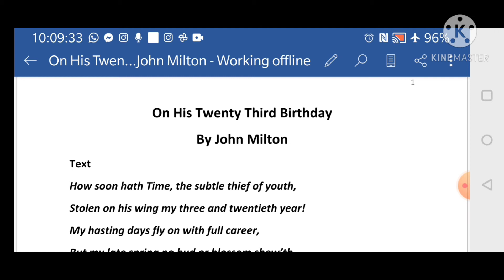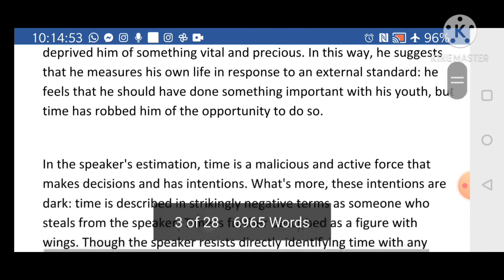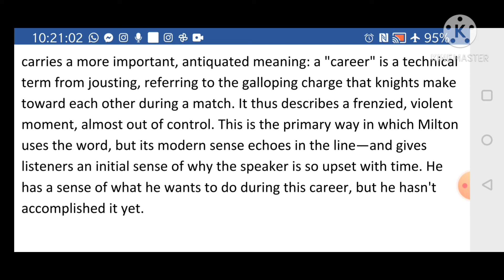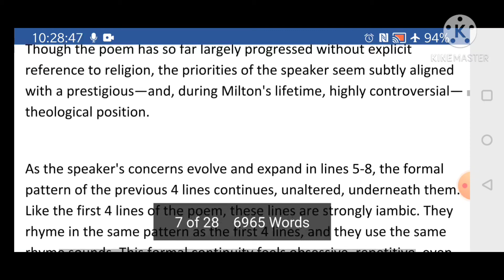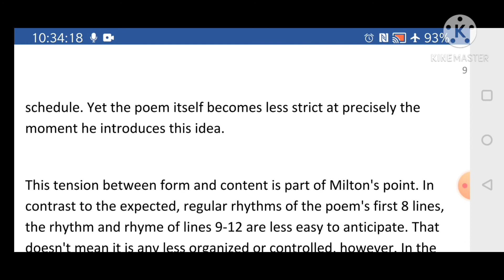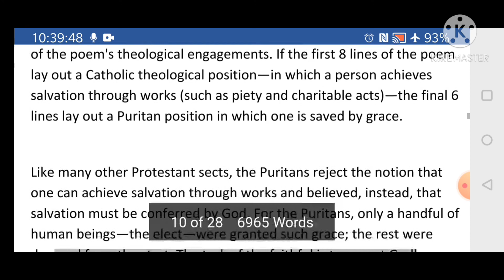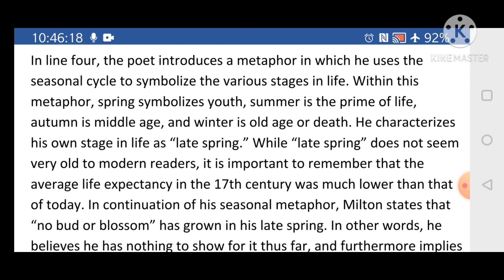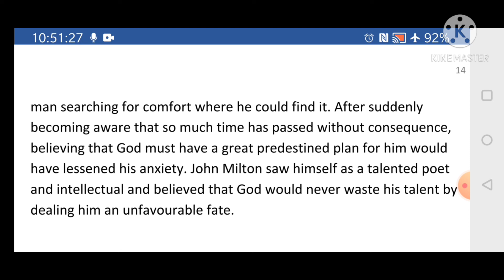B A I 1ON HIS TWENTY THIRD BIRTHDAY John Milton by Dr Neeta Mathur